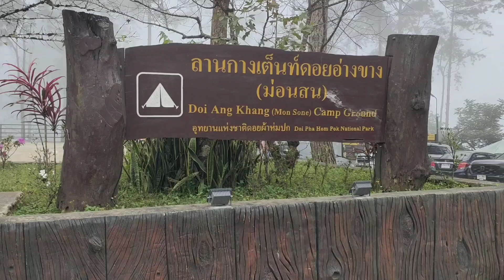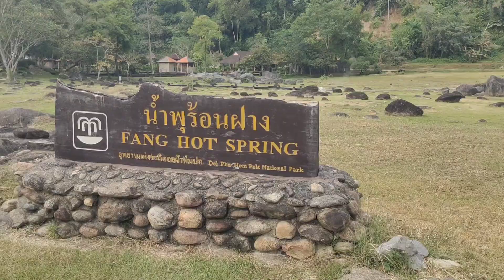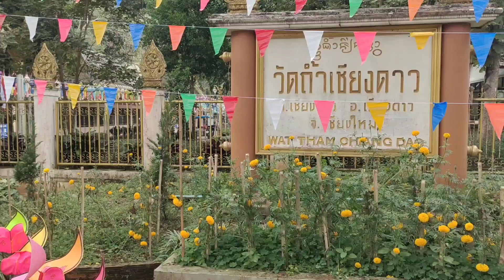EP65 แนะนำ 7 ที่เที่ยวน่าประทับใจ จังหวัดเชียงใหม่ / Recommended 7 places to visit in Chiang Mai